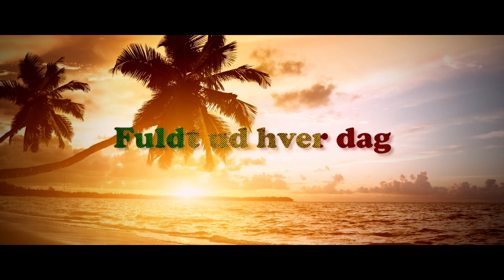Adam-Ryg Drik Knep Sov (officiel lyrik video)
Find tracket på din foretrukne tjeneste her

Prod. David Evers
Kontant Record$-2016